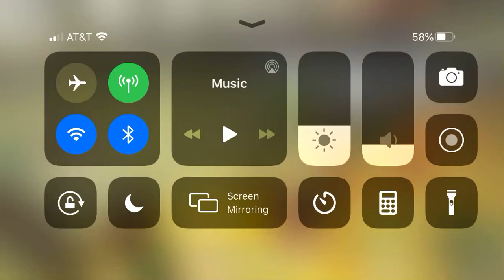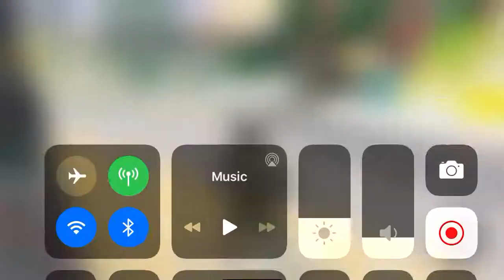THE MOST TOXIC GIRL ON ROBLOX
I have never met someone so toxic in my life like honestly her user is kiykiy777 I’m pretty sure if not then just check the video, if you guys liked this then we can do a series on exposing toxic people on games you want to do on.